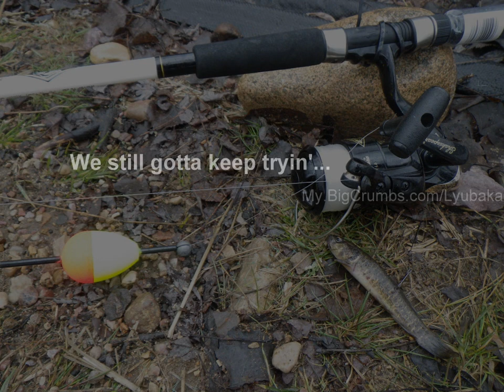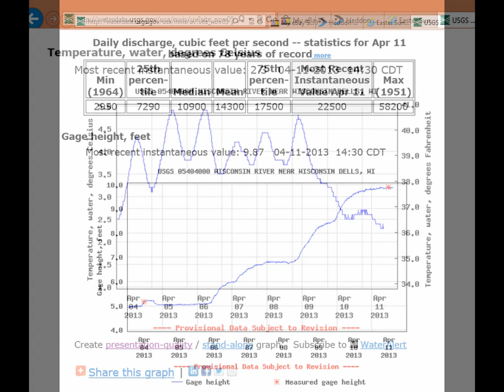Wisconsin River At 22,500 CFPS Debit 4-11-13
This one is at low levels! For reference from a couple of weeks ago!
And thi sone is from two days ago...
The water temperature data for this station are temporary and will only be displayed for 30 days. Water temperature instrumentation may not be calibrated, and other quality assurance measures may not be performed that would make the data acceptable for archival, retrieval, or future use in general scientific or interpretive studies.
Discharge, cubic feet per second
Most recent instantaneous value: 22,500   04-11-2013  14:30 CDT
Gage height, feet
Most recent instantaneous value: 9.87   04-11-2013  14:30 CDT
Temperature, water, degrees Celsius
Most recent instantaneous value: 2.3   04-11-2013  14:30 CDT